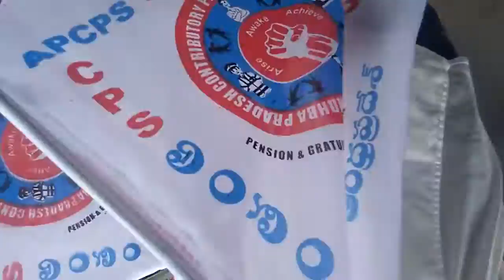Apcpsea rally at Vijayawada